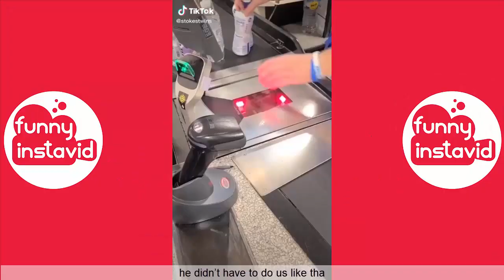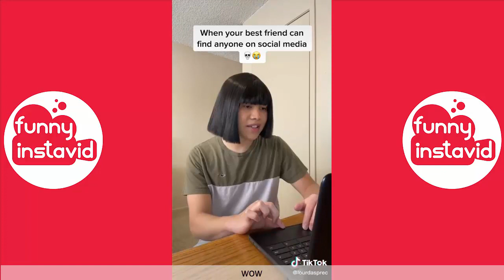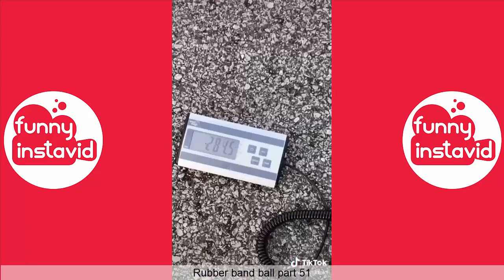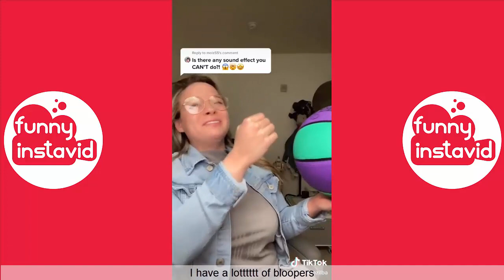Funny TikTok Video April (Part5) Best Compilation 2021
Enjoy New Funny TikTok Video April (Part5) Best Compilation 2021